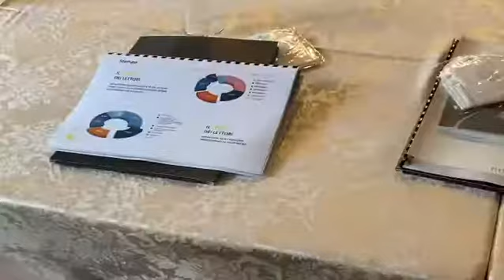𝕊𝕋𝔼𝔼𝕃ℂ𝕌ℙ 𝕋ℝ𝕆𝔽𝔼𝕆ℙ𝔸𝕊𝕀ℕ𝕀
La quinta edizione del Trofeo Pasini e la seconda Steel Cup: business forum con le aziende e il triangolare dell’acciaio, vinto dal Cittadella.

Seguici sui nostri canali ufficiali per rimanere aggiornato sul mondo dei LeoniDelGarda 📱 💻 👇🏻